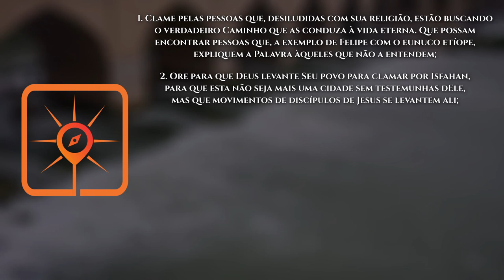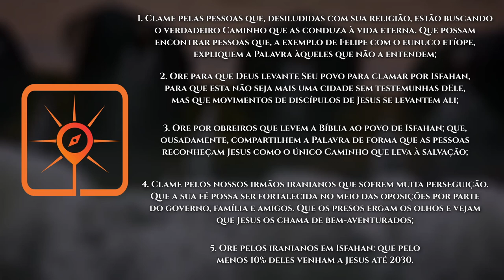Rota do Sol #21 | ISFAHAN, Irã (Intercessão pelos povos muçulmanos)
► Isfahan, a terceira maior cidade do Irã, é uma metrópole cercada por regiões desérticas e semidesérticas. A riqueza histórica e cultural da civilização iraniana (persa) está registrada nos muitos monumentos e sítios arqueológicos encontrados na cidade.

VAMOS ORAR:

●  Clame pelas pessoas que, desiludidas com sua religião, estão buscando o verdadeiro Caminho que as conduza à vida eterna. Que possam encontrar pessoas que, a exemplo de Felipe com o eunuco etíope, expliquem a Palavra àqueles que não a entendem;

●  Ore para que Deus levante Seu povo para clamar por Isfahan, para que esta não seja mais uma cidade sem testemunhas dEle, mas que movimentos de discípulos de Jesus se levantem ali;

●  Ore por obreiros que levem a Bíblia ao povo de Isfahan; que, ousadamente, compartilhem a Palavra de forma que as pessoas reconheçam Jesus como o único Caminho que leva à salvação;

●  Clame pelos nossos irmãos iranianos que sofrem muita perseguição. Que a sua fé possa ser fortalecida no meio das oposições por parte do governo, família e amigos. Que os presos ergam os olhos e vejam que Jesus os chama de bem-aventurados;

●  Ore pelos iranianos em Isfahan: que pelo menos 10% deles venham a Jesus até 2030.